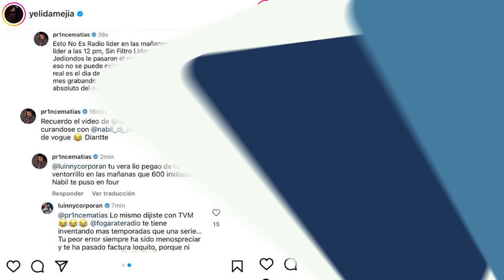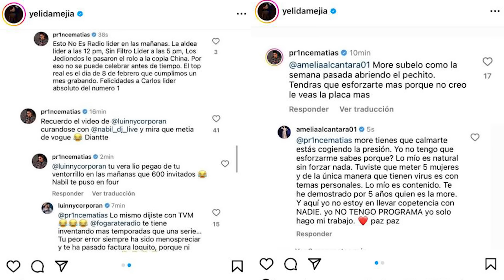ANALISIS JOCOSO - CRAZY DICE QUE LE REGALARON UNA PRADO DEL AÑO Y MUSICOLOGO UN MILLÓN DE PESOS